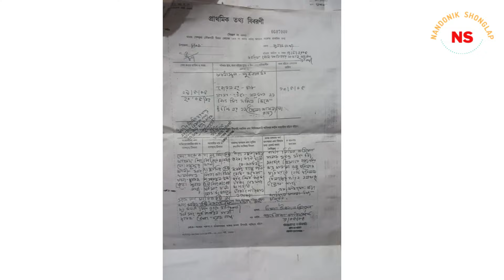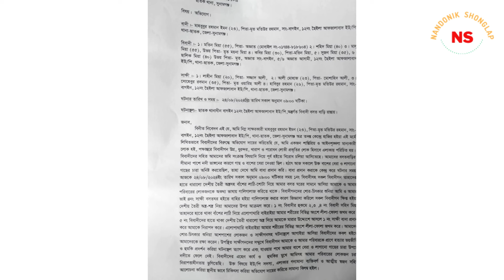ছাতকে জমি সংক্রান্ত বিরোধের জেরে হামলা, ঘরে আগুন দেওয়ার অভিযোগ। nandonik shonglap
nandonik shonglap গণতান্ত্রিক ও সাংবিধানিক স্থিতিশীলতায় অবদান রাখতে বদ্ধপরিকর , আমরা সংবিধান ও জনমতের প্রতি শ্রদ্ধাশীল। তাই ধর্ম ও রাষ্ট্রবিরোধী এবং উষ্কানীমআলোূলক কোনো মন্তব্য না করে সুচিন্তিত ও যথোপযুক্ত মন্তব্যের জন্য দর্শকদের প্রতি অনুরোধ করা হলো। আপানদের মতামত আমাদের কাছে সাদরে গ্রহন যোগ্য ! আমাদের প্রচারিত ভিডিও গুলোর মাধ্যমে আমরা সর্বচ্চো চেষ্টা করি সঠিক সংবাদ আপানদের কাছে পৌঁছে দিতে । কোন সংবাদের সত্যতা নিয়ে আপনাদের কোন প্রশ্ন থাকলে কমেন্ট সেকশনে জানান। আমরা যথাসাধ্য চেষ্টা করব উত্তর দিতে।

লাইক কমেন্ট ও সেয়ার করে সাথেই থাকুন। দেখতে থাকুন বাংলাদেশি ও আন্তর্জাতিক সব ধরনের খবরা খবর ও আমাদের প্রোগ্রাম।